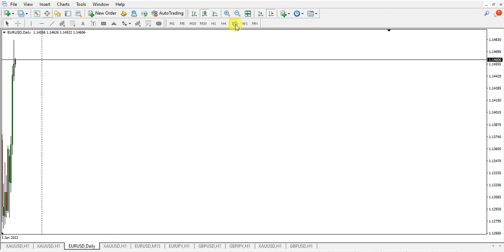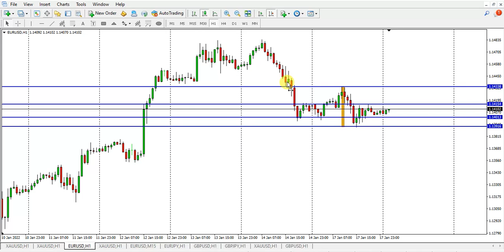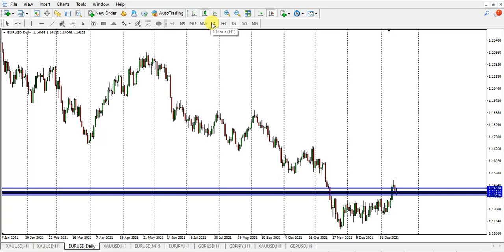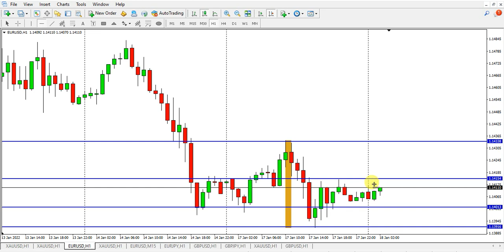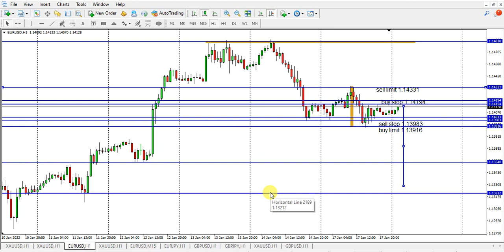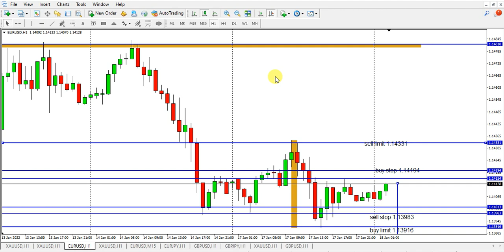Analisa EUR-USD Selasa 18 Januari 2022